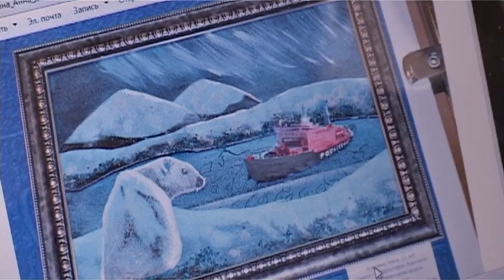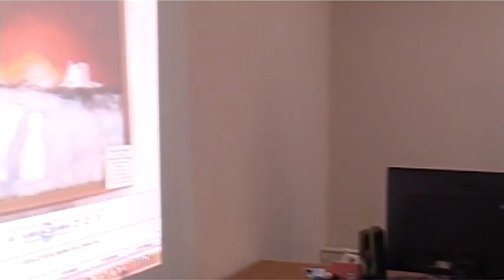В Заречном жюри оценило работы участников фестиваля «АРТатомCITY»